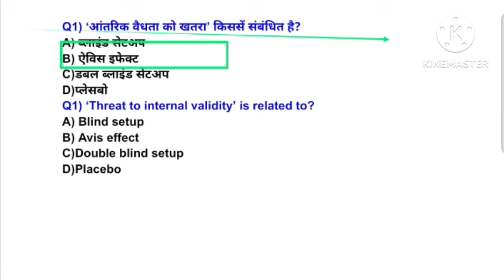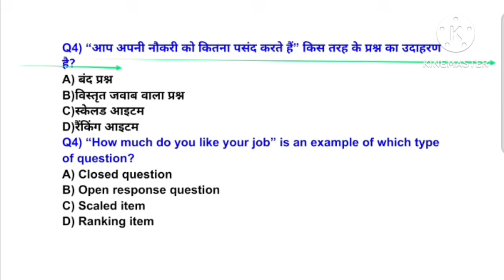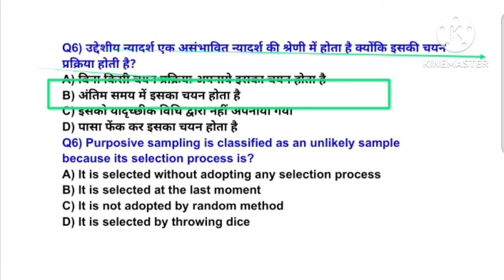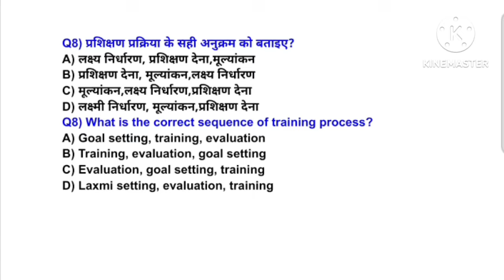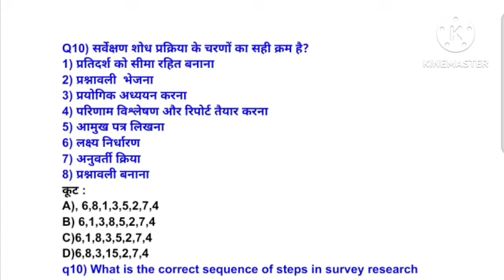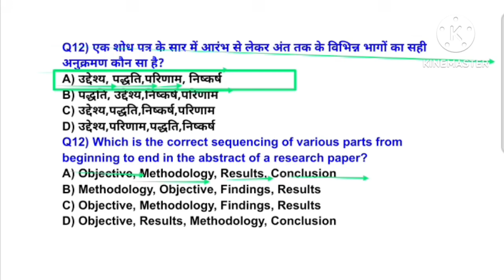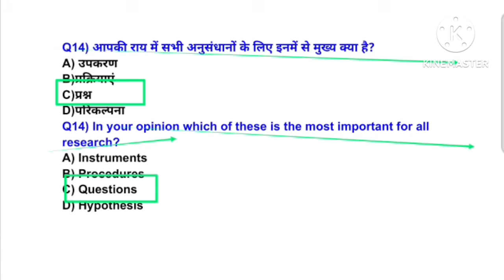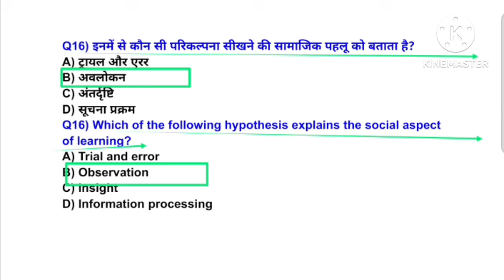MPVARG2 चयन परीक्षा 2024/Research in Physical Education MCQ /UPTGTPGT 2024-25/UPLTGREAD/BPSC tre4.